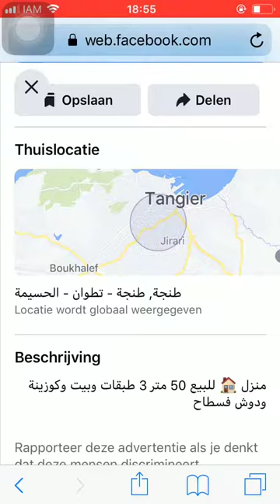House for sale Tanger #3759, Huis te koop Tanger, Maison à vendre